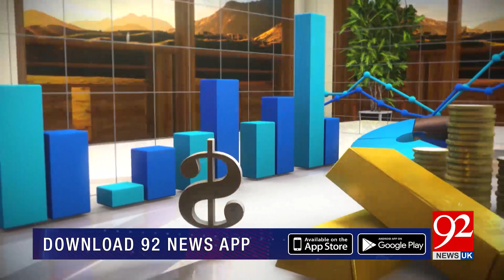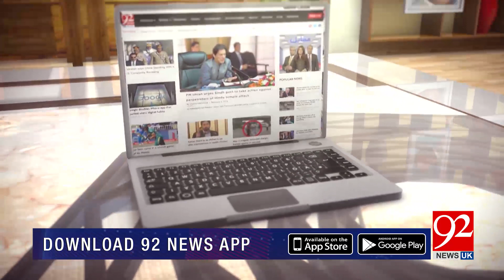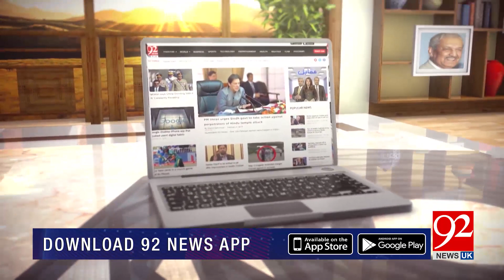Subh Savaray Pakistan | Why do people judge others based on money | 17 July 2019 | 92NewsHDUK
Watch: Subh Savaray Pakistan | Why do people judge others based on money | 17 July 2019 | 92NewsHDUK